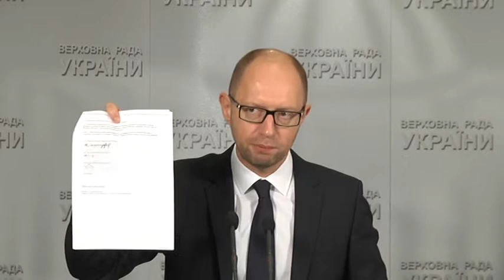ВИСНОВКИ. Випуск за 26.10.2013р.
Інформаційно-аналітична програма.
• Один закон -- десятки думок: чи може Президент помилувати Тимошенко;
• Нацбанк вигадує схеми з вилучення валюти у населення;
• Автоімпортери вимагають скасувати утилізаційний збір;
• Політичні діячі ініціюють всеукраїнський референдум із заборони Комуністичної партії України
Ведуча - Лілія Кос. Журналісти: Сергій Тищенко, Володимир Бірюков, Вікторія Квітко. Оператор Станіслав Ткачов. Монтаж Андрій Луннік.